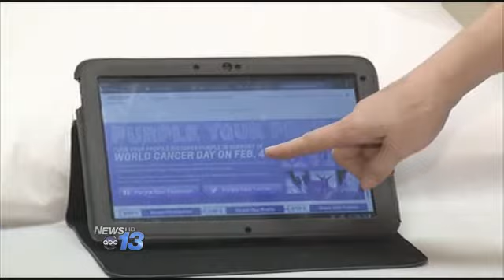World Cancer Day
We need to talk, about cancer. Today is World Cancer Day. It is a day devoted to clearing up confusion about the diseases that impact virtually all of us directly or indirectly.

Today on News 13 This Morning, News 13's Victoria Dunkle took the most common myths to Mission Health